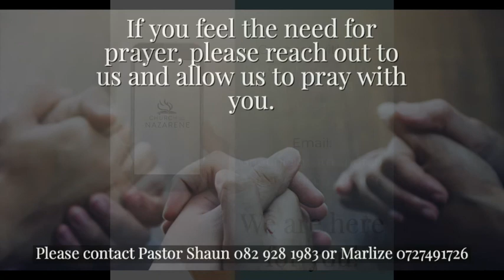Sermon Good Advice